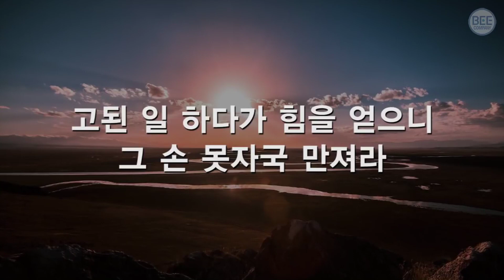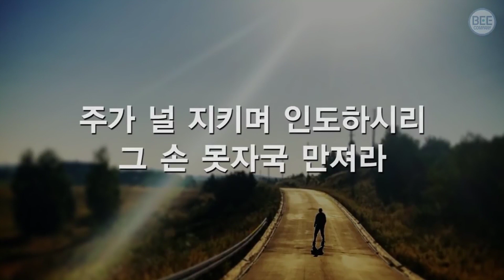찬송가456장묵상거친세상에서실패하거든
[요 20:25]
(25)다른 제자들이 그에게 이르되 우리가 주를 보았노라 하니 도마가 이르되 내가 그의 손의 못 자국을 보며 내 손가락을 그 못 자국에 넣으며 내 손을 그 옆구리에 넣어 보지 않고는 믿지 아니하겠노라 하니라